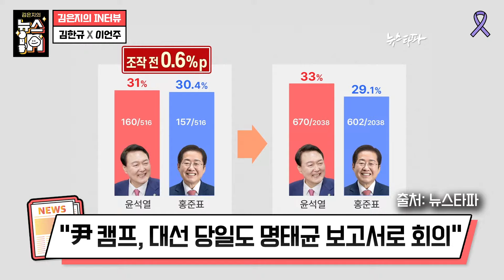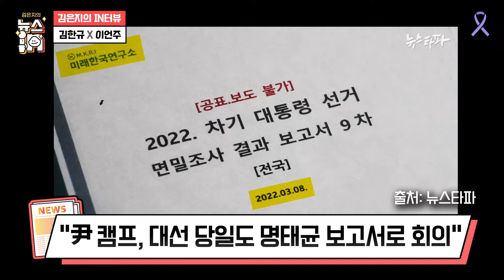명태균 비판 안 하는 여권 정치인? 그 사람이 범인!｜[김은지의 뉴스IN] 241028 방송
돈 안 받았다는 명태균 "그게 범죄라니까?"

제작진
프로듀서: 최한솔·김세욱·이한울 PD
진행: 김은지 기자
출연: 김한규 더불어민주당 의원

💥시사IN 유튜브 멤버십에 함께해주세요 :)